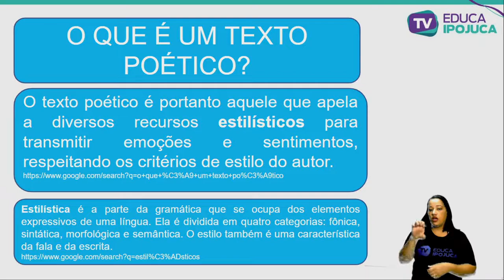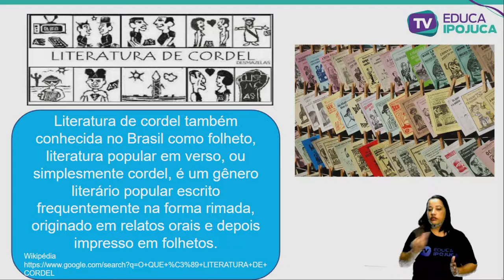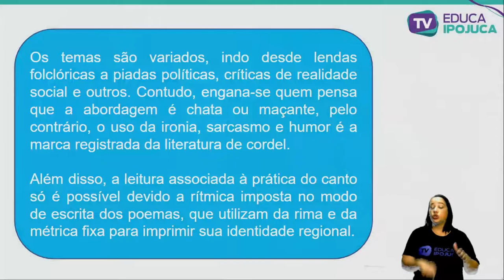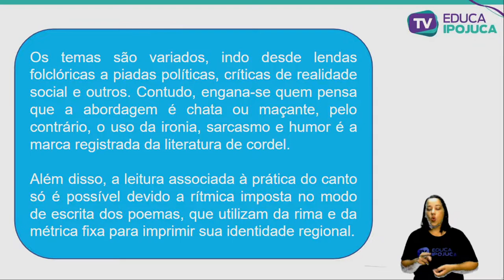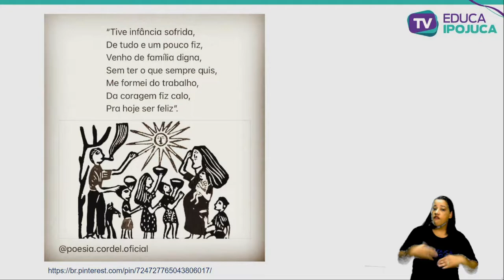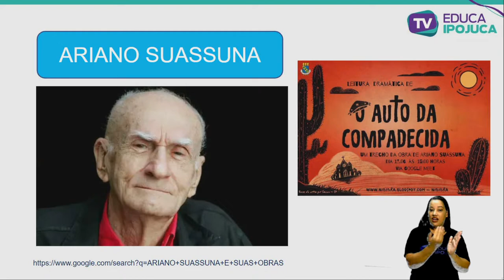L. PORTUGUESA - ORALIZAÇÃO DE TEXTO LITERÁRIO POÉTICO - EJA II - AULA Nº 011